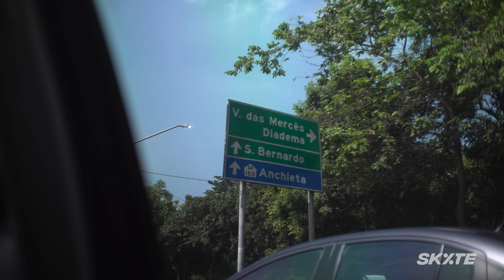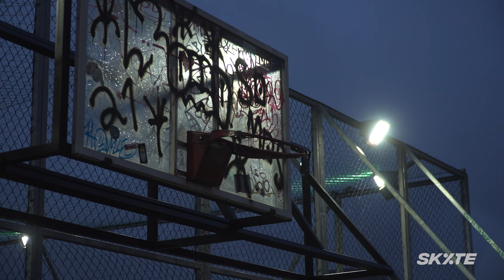CONStrua: T1 | EP 03 - Pista do Cebola (S. Bernardo do Campo)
Mais um episódio do CONStrua, quadro encabeçado por Biano Bianchin, um dos pioneiros da cultura DIY no skate brasileiro.

A quadrinha do Cebola, localizada em São Bernardo do Campo (SP), foi o local escolhido desta vez para receber as intervenções e melhorias do Biano, que convidou os amigos pra mais uma sessão: o soteropolitano Felipe Oliveira, o curitibano Renato Souza, o local Yuri Amaro, Guilherme Guimarães, além do sempre presente Allan Carvalho (Ban) fazendo o registo fotográfico.

Entre construção dos obstáculos (pole jam e rampa), enquadro (ô Barbosa), a preparação, a chuva no dia da sessão, tudo está documentado neste vídeo.

CONStrua é apresentado por Converse Cons Brasil e produzido pela CemporcentoSK%TE